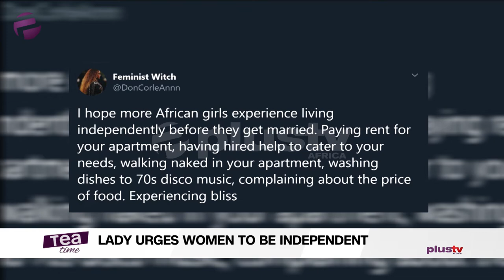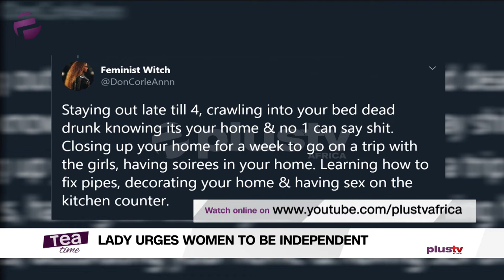Tea Time (Entertainment Show); Friday,April 24th (Afternoon Show)